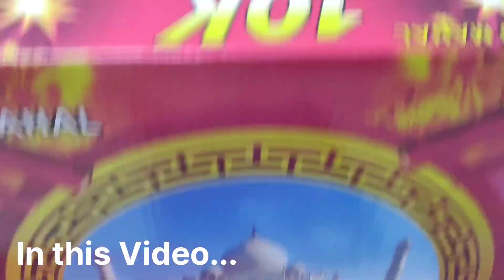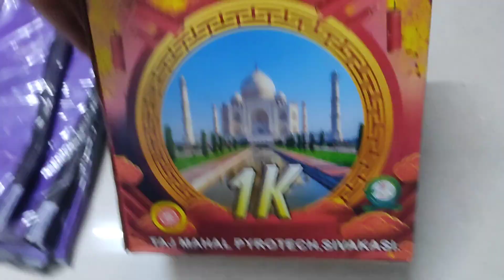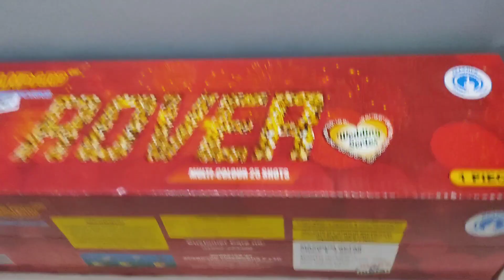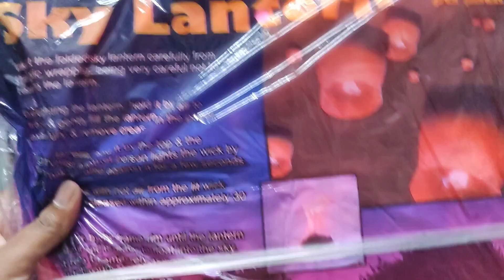தீபாவளி கொண்டாட்டம்/DiwaliCelebration2023 Tamil/ தீபாவளி பண்டிகை2023/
தீபாவளி கொண்டாட்டம்/DiwaliCelebration2023 Tamil/ தீபாவளி பண்டிகை2023/ diwali2023 deepavali tamil Families gather for prayers and traditional rituals, offering sweets and savories

தமிழன், தீபாவளி கொண்டாட்டம் அதிகாலையில் எண்ணெய் குளியலில் தொடங்கி இரவில் பட்டாசு வெடித்து முடிவடைகிறது. குடும்பங்கள் பிரார்த்தனைகள் மற்றும் பாரம்பரிய சடங்குகளுக்காக கூடி, இனிப்புகள் மற்றும் இனிப்புகளை வழங்குகின்றன.